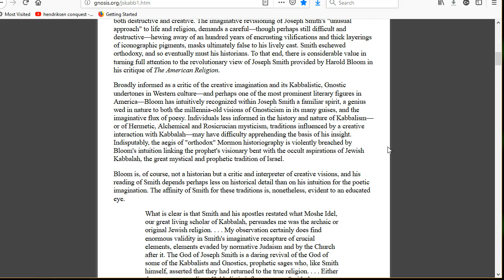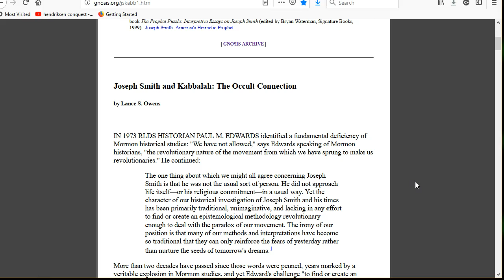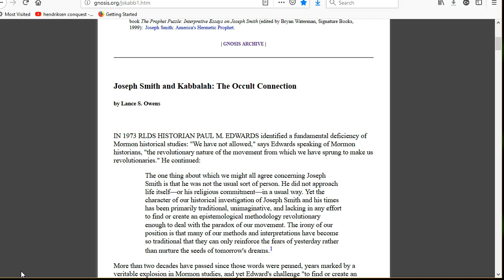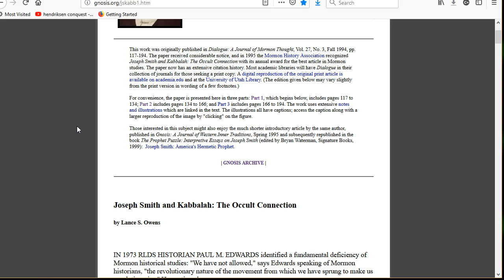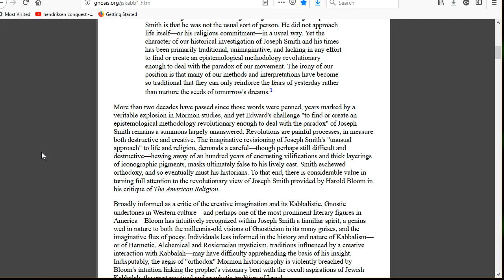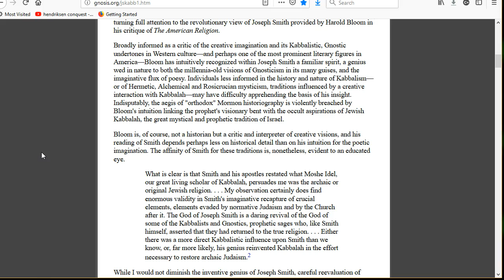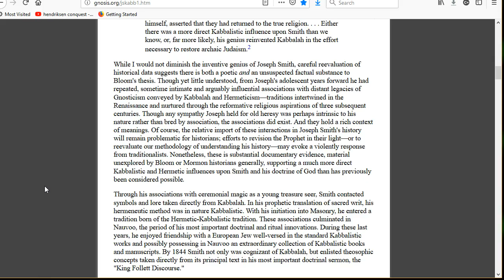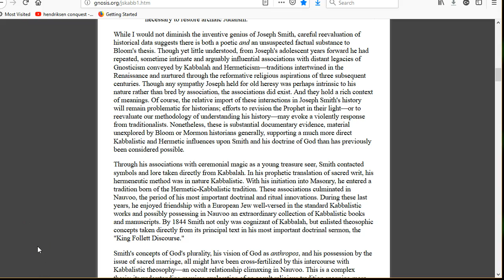Joseph Smith and Kabbalah (connecting dots) 1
For all who don't want to hear an update on chemo and other things, start at around minute 30...
Herein, we will begin to see the real roots, and hopefully the MO impetus of this highly controversial offshoot of Biblical Christianity. And perhaps we'll begin to appreciate the way in which Mormons have protected our American artifacts and how that's going to bite the JWO/NWO in the butt.